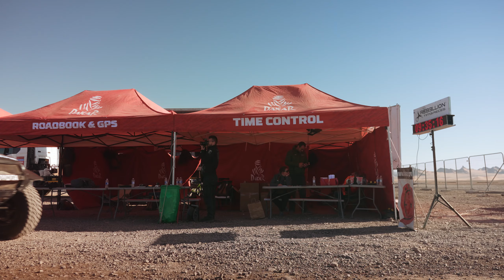Stage 11 | Dakar 2024 | TOYOTA GAZOO Racing Baltics I with EN subtitles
Priešpaskutinis Dakaro etapas buvo negailestingas visiems. Pilotams teko daug ir aktyviai manevruoti. Šturmanams painiomis sąlygomis naviguoti. Bolidams atlaikyti dideles apkrovas ir stiprius smūgius važiuojant per didžiulius ir pavojingus akmenynus.

The penultimate stage of the Dakar proved to be ruthless for everyone involved. Drivers had to manoeuvre actively, facing the challenge of navigating in confusing conditions. Co-drivers, too, experienced the difficulty of guiding through the maze of obstacles. The cars had to withstand heavy loads and endure strong impacts over immense and dangerous rocky roads.